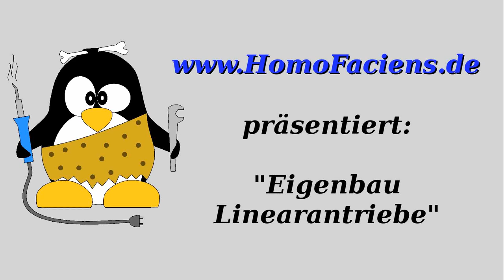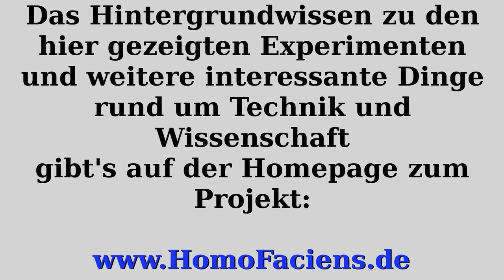Eigenbau-Drucker aus Eigenbau-Linearantrieben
Inhaltsverzeichnis:
00:05 Linearantrieb eines Druckkopfes
03:09 Linearantrieb über Gewindestangen
05:26 Sensorscheibe aus Blech
05:47 Elektromechanischer Drehsensor
06:15 Optische Maus als Bewegungssensor
07:18 Bipolarer Schrittmotor
08:03 Eigenbau Drucker